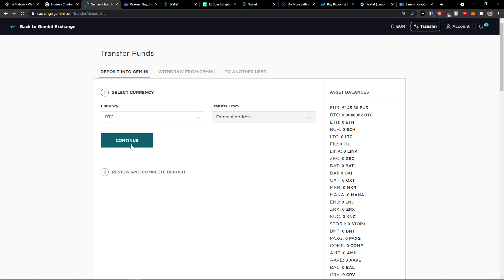Coinbase To Gemini - How To Withdraw Crypto From Coinbase To Gemini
Sign up and get $10 in Bitcoin for free on Coinbase:
‏‏‎ ‎ In this video you will find out Coinbase To Gemini

GET AMAZING FREE Tools For Your Youtube Channel To Get More Views:
Tubebuddy (For GROWTH on Youtube):